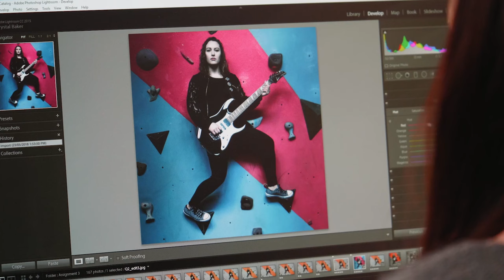Photography Academy of Ireland Introduction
The Photography Academy of Ireland is a leading provider of accredited, industry recognised photography qualifications in Ireland. Whether you want to gain a foundation in the basics of photography, launch a career in this dynamic area or start your own business we have the course for you.